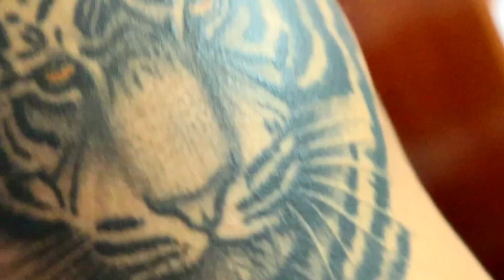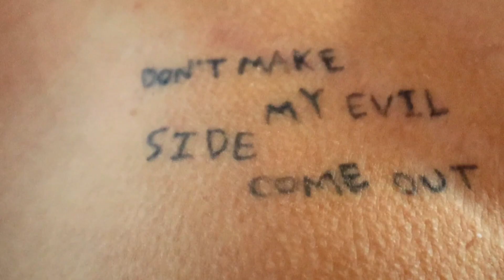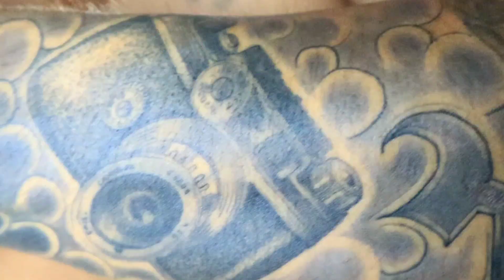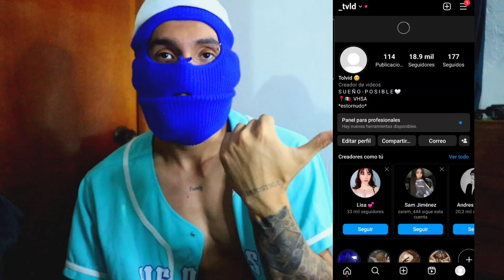Me hice 25 tatuajes AESTHETIC !!!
Videos diarios